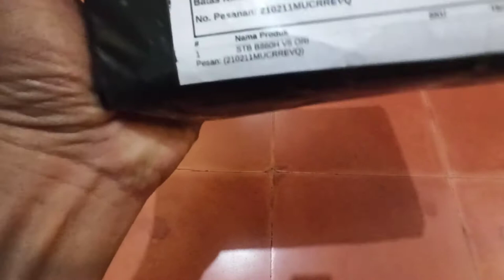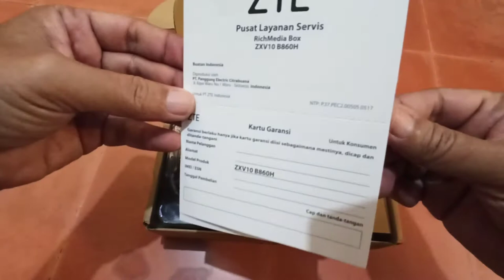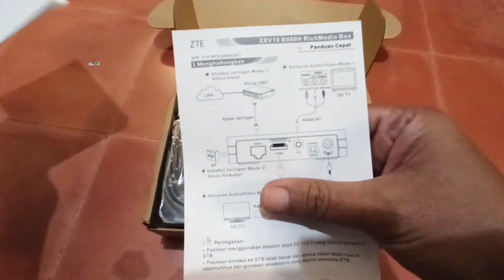UNBOXING NEW STB ZTE B860H V5 DARI SHOPEE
Untuk menghindari adanya kerusakan pada barang yang kita beli di Shopee, saya sarankan untuk memvideo paket kiriman tersebut sebelum dibuka.

Jika akhirnya ditemukan adanya ketidaksamaan dengan pesanan kita, maka video tersebut bisa dilampirkan saat melakukan komplain kepada penjual.

STB zte